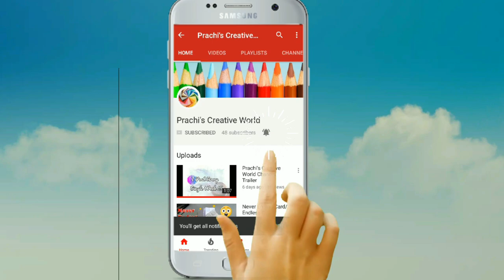Stone Bangles/Bracelets in Hindi(English Subs)-From Waste Plastic Bottles | Prachi's Creative World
Hello Everyone,

Today I'm showing you people how to make really beautiful bangles from waste plastic bottles that lay around our homes. They are really easy to make and look professionally made. You can customize it by using your own style of stones and designs.

I also make DIY Jewellery , Speed Drawings, Cards for different occasions, Origami and cut out motion animations as well...u can watch them on my channel if you are interested...

I hope u enjoy my videos...